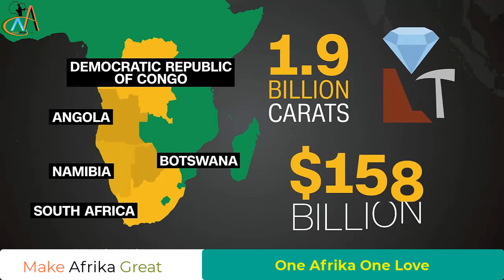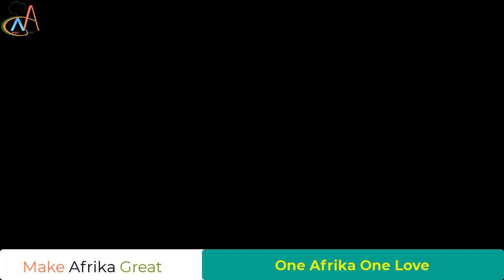AFRICANS What GOD did not put in AFRICA !? PLO Lumumba question that never answered Correctly